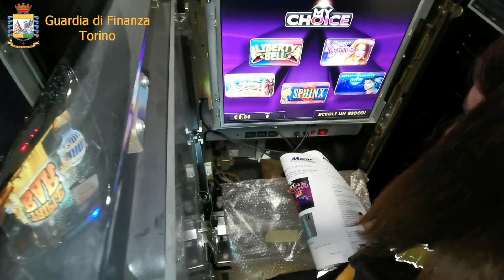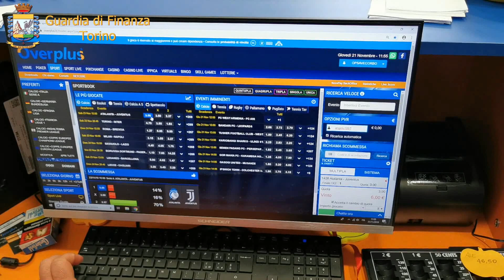Gioco on-line: violati i profili di migliaia di giocatori. Truffa da 30 milioni di euro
Violati i profili di migliaia di giocatori on-line. Perquisizioni della Guardia di Finanza di Torino nelle sedi di due concessionari  per il gioco in rete. Coinvolte decine di sale scommesse in tutta Italia, 3 le persone denunciate, 60 i siti “congelati”.